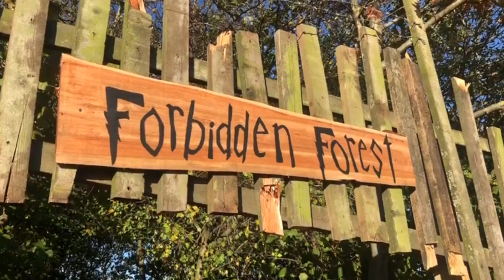Pumpkin Festival 2018 - Cannon Hall Farm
Come to the Cannon Hall Farm Pumpkin Festival this October and have a magical experience as we launch our very own Wizardry School.

The Pumpkin Patch is returning to our farm once again with a new theme and young witches and wizards will get to 'graduate' if they complete the challenges.

There are thousands of pumpkins available for visitors to pick - and our expert carvers will be on hand to help families create the perfect spooky lantern.
The Pumpkin Festival - which runs October 20, 21, 27, 28, 29, 30 and 31 - offers an absolutely packed themed day out.

Young witches and wizards will be given their own spell book challenge where they will have to complete the challenges in our 'Forbidden Forest' to graduate top of the class and earn a sweet treat from Professor Monocle!

There will also be regular shows with Barry the wannabe wizard and his professor Mr Hogwort, and these 15 minute performances are perfect to entertain the kids (and allow you a short break from a packed day.)

Early bird tickets are priced at £10.95 per person (under twos go free.) Every child paying full price admission will get a free pumpkin. Extra Pumpkins can be purchased for adults and Under 2’s at a charge.

Price on the gate is £12.95 per person but they are subject to availability.

Please note: we expect demand to be high for this event and can only guarantee admission to those customers with a prebooked ticket.